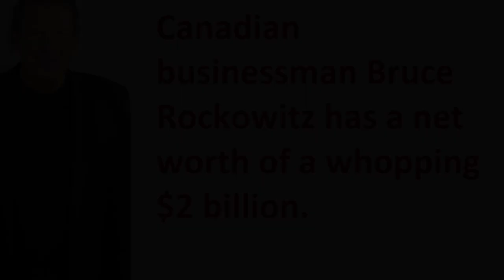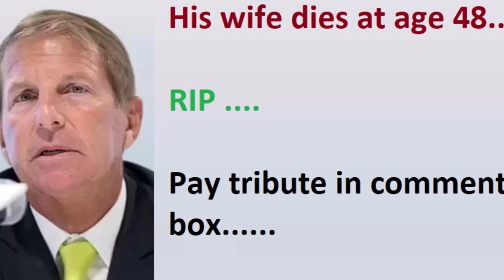COCO Lee Husband Bruce Rockowitz - Lifestyle | Net worth | Biography | house | Family | Affair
Video shows Lifestyle net worth biography information family dating girlfriend/boyfriend house car information and facts of Bruce Philip Rockowitz  or Bruce Rockowitz

Bruce Rockowitz is a canadian businessman in hong kong.Bruce Rockowitz is the coco lee's husband.Bruce Rockowitz married coco lee in 2011.Bruce Rockowitz is billionior.Bruce Rockowitz has affair with other woman.Bruce Rockowitz coco lee's husband, coco lee paa away at 48 age.Bruce Rockowitz has two daughters

BruceRockowitzHusbandOf cocoli

视频显示布鲁斯·菲利普·罗科维茨或布鲁斯·罗科维茨的生活方式、净资产、传记信息、家庭约会、女朋友/男朋友、房子、汽车信息和事实

布鲁斯·洛科维茨 (Bruce Rockowitz) 是香港的加拿大商人。布鲁斯·洛科维茨 (Bruce Rockowitz) 是李玟的丈夫。布鲁斯·洛科维茨 (Bruce Rockowitz) 于 2011 年与李玟结婚。布鲁斯·洛科维茨 (Bruce Rockowitz) 是亿万富翁。布鲁斯·洛科维茨 (Bruce Rockowitz) 与其他女人有染。布鲁斯·洛科维茨 (Bruce Rockowitz) 李玟的丈夫，李玟 (Coco Lee Paa) 48岁的布鲁斯·罗科维茨有两个女儿

布鲁斯·洛克维茨
布鲁斯·洛科维茨家庭

Voice given by The best channel members/staff/employee